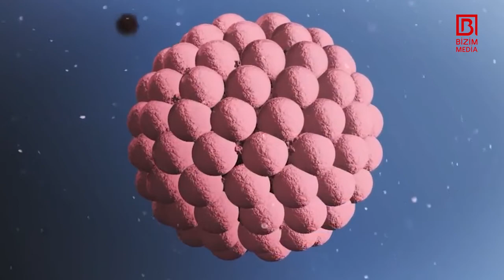Yaponlardan yeni İXTİRA - Koronavirusu aşkar edə bilən maska HAZIRLANDI